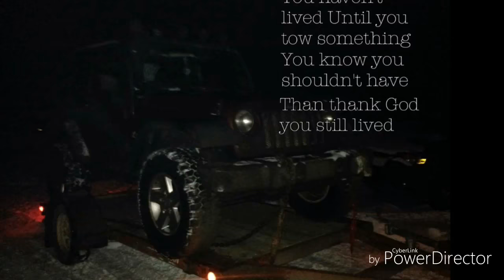Hack Job Cars ~ list of my old hacked vehicles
So here is a bit of a slide show, showing a few of the vehicles ive had that have been total hack jobs. An old geo metro that i rattle canned from purple to dark green and chopped the roof off of. My first 4x4, a 93 Jeep ZJ from when i was 16, to painting an old chevy van to look lile the A-Team van and my second jeep, a 1996 Jeep XJ that had gone thru many many different colors and hacks, from cutting door pins to remove doors while wheeling. Too a pvc snorkel out the hood and chopping a spare set of doors in half. And driving over a car and putting 110 volt outlets in it with an inverter behind the dash as it was pretty much my beater bush rig.

Due to factors beyond the control of Aaron's-Automotive, it cannot guarantee against unauthorized modifications of this information, or improper use of this information. Aaron's-Automotive assumes no liability for property damage or injury incurred as a result of any of the information contained in this video. Aaron's-Automotive recommends safe practices when working with power tools, automotive lifts, lifting tools, jack stands, electrical equipment, blunt instruments, chemicals, lubricants, or any other tools or equipment seen or implied in this video.  Due to factors beyond the control of Aaron's-Automotive, no information contained in this video shall create any expressed or implied warranty or the guarantee of any particular result.  Any injury, damage or loss that may result from improper use of these tools, equipment, or the information contained in this video is the sole responsibility of the user and not Aaron's-Automotive.

music/song listed as in order used

~ Light the torch by Silent Partner